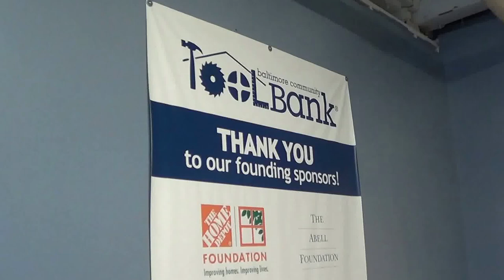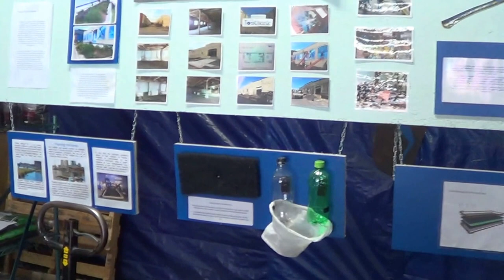Neighborhood Grow Center at the Baltimore Community Tool Bank 1224 Wicomico Street Pigtown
Neighborhood Grow Center at the Baltimore Community Tool Bank 1224 Wicomico Street Pigtown, Balltimore, Maryland. April 2 and 3, 2016.